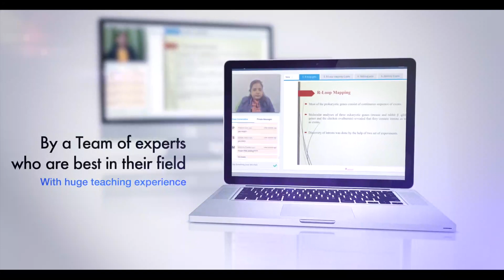Best Online coaching for CSIR NET Life Sciences | Admission open for new Batch | Join now